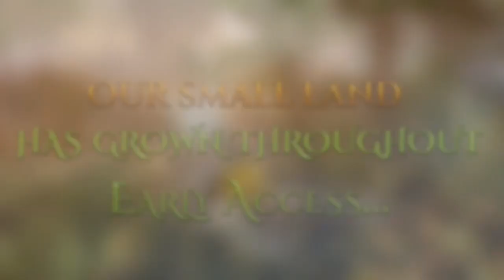Smalland_ Survive the Wilds - Release Date Announcement Trailer